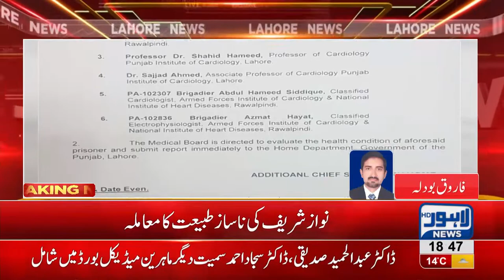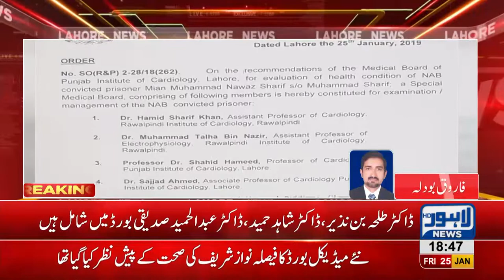Govt forms medical board for Nawaz Sharif's check-up